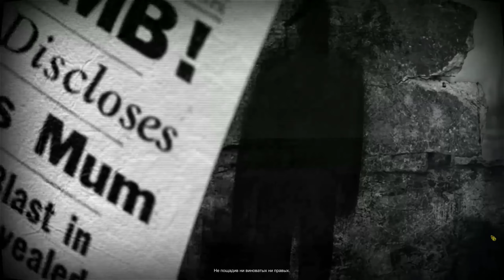ATOM RPG - 1 - Russisch lernen mal anders